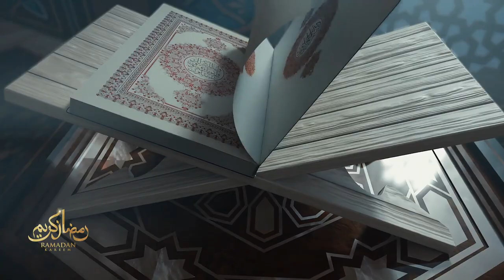sabuwar kasidar ramadan kareem #2024 daga Inyass B.shehu Dorayi